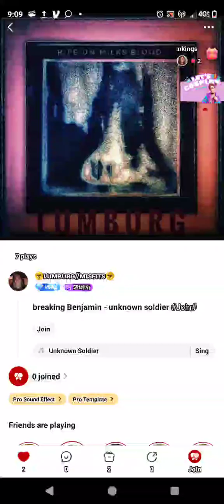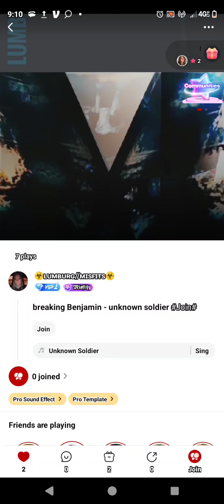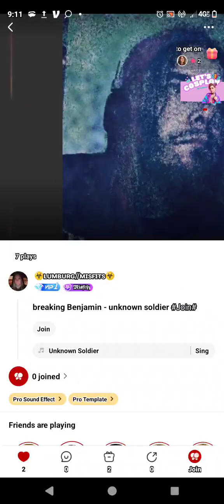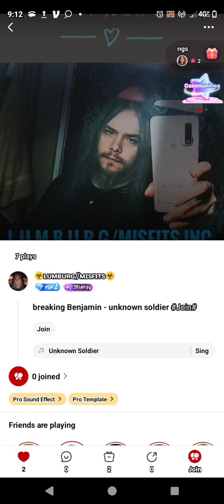LUMBURG - UNKNOWN SOLDIER (Breaking Benjamin vocal cover)